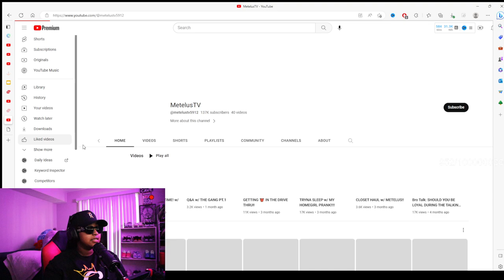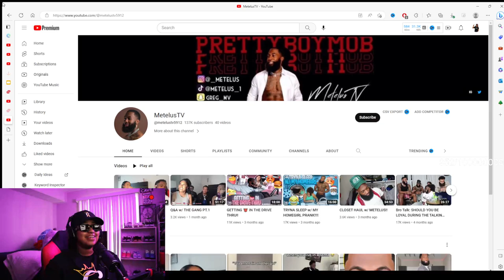Trey Baby Mama Senia has moved on to this FINE young man??? When the Last Time (REACTION) | CUTE 😱🥰